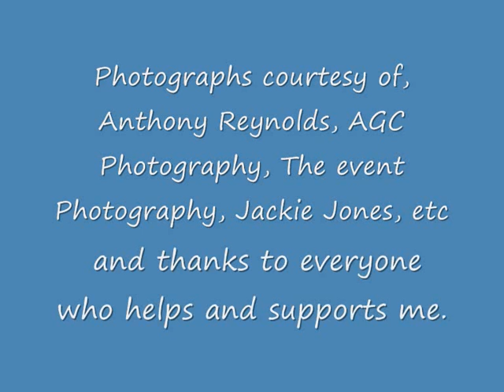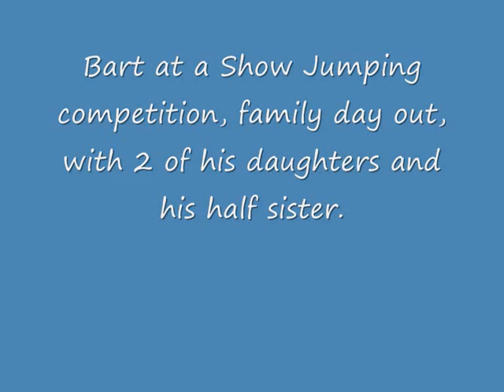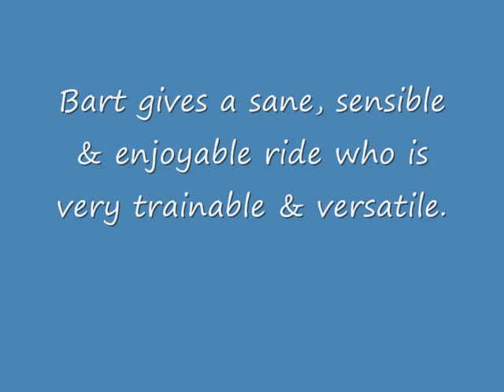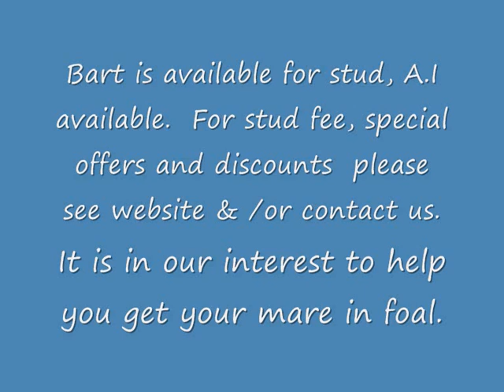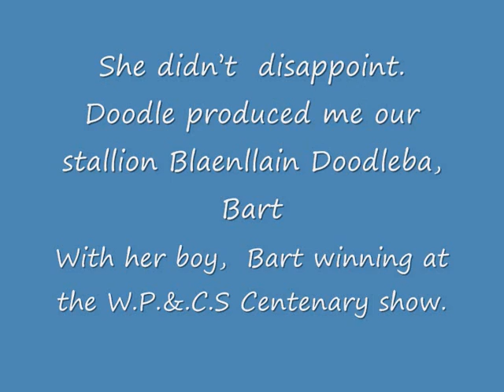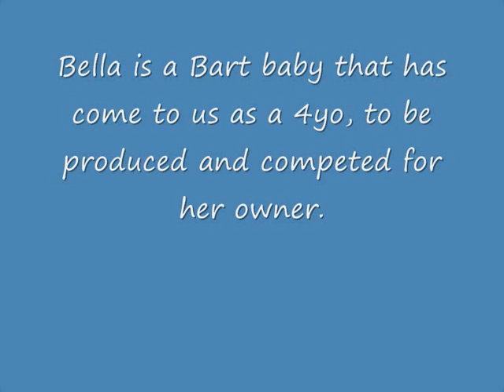Blaenllain Doodleba (Bart) STALLION AT STUD & STOCK FOR SALE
Blaenllain Doodleba (Bart) Stallion standing AT STUD & STOCK FOR SALE, Proven show & competition stallion, reg Welsh Part Bred, Part Bred Arab and National Pony Society. for more information, photos, videos, stock for sale, etc, please see website.
A quality stallion used as an exapmle for Welsh pony & Cob Society and Arab Horse Society.